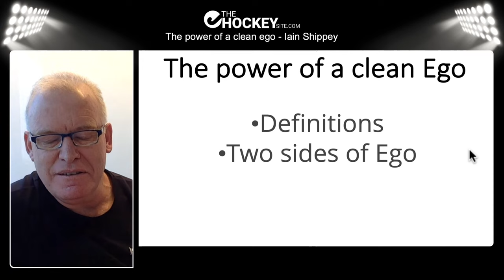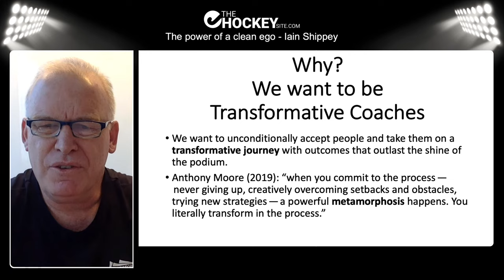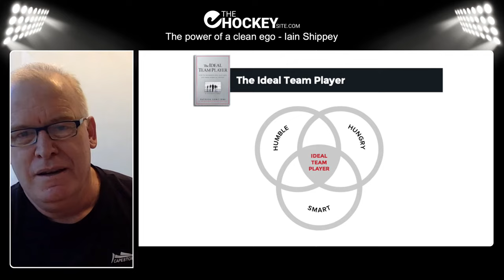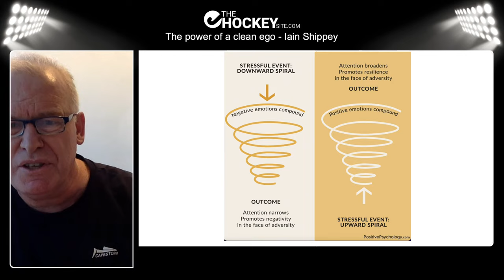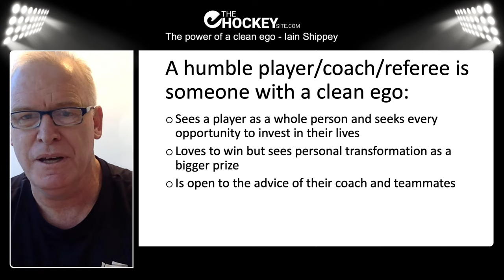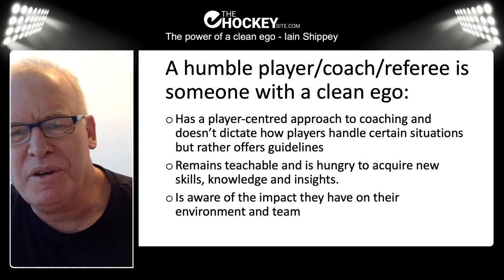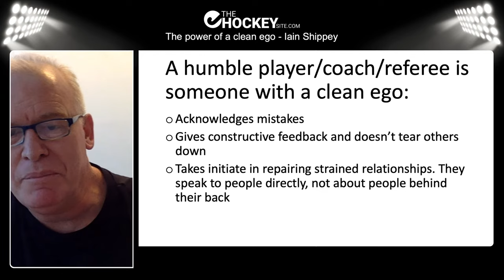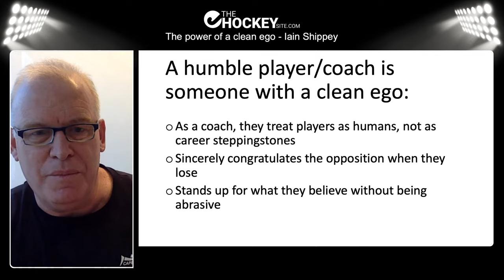The power of a clean ego - a masterclass by Iain Shippey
Check out our online course for mental coaching #101 with several hours worth of expert content:
for more like this if you're a 🏑coach.
For field hockey coaches from all over the world, who want to improve, The Hockey Site is an online platform to share the knowledge. We focus on the hockey coach only, not on players nor officials. We work online only, so all coaches have access whenever they want and wherever they are.